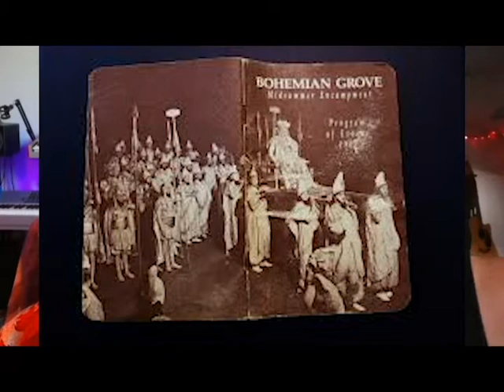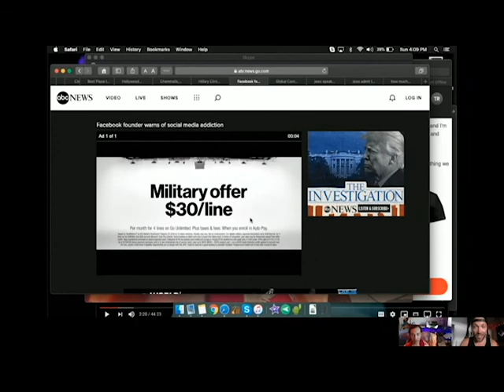Bilderberg, Bohemian Grove, Caddyshack, King Ralph and Facebook is a Psychological Experiment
Mac and Chris take you on a mind trip.